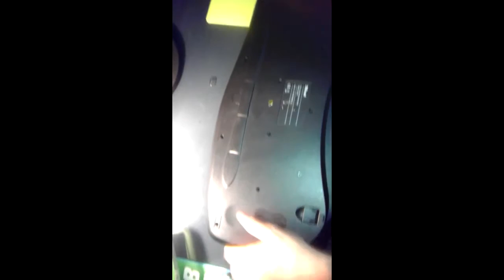Down Grade - Multimediální klávesnice Trust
Video s komentářem (na uloz.to je možné jej jen přehrát), ke stažení zde:

za problém s youtube se omlouvám, neměl jsem práva na hudbu (video by jinak bylo smazáno)